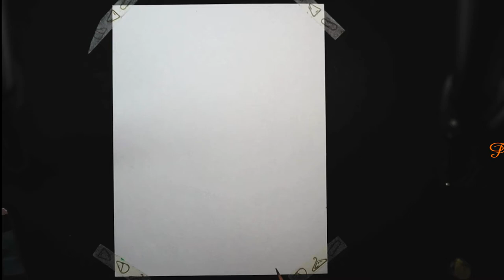How to draw a dog with pencil crayons/Sara教程/画狗/手绘/彩色铅笔/手繪/畫/Dessiner un Chien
How to draw a dog , pencil crayons,Sara教程,画狗,手绘,彩色铅笔,手繪,畫, Dessiner un Chien

去朋友家聚会，认识了她家可爱的狗狗布丁，遂起兴给它画了一幅小像。

狗狗是人类的好朋友，请领养代替买卖，帮助更多可爱的狗狗获得关爱。

This is my sketch of my friend's dog. The sweetest dog in the world. He doesn't bark at all. Good behaviors.

Hope you guys enjoy watching my vids and have a good rest of your day~

Best,
Sara

how to draw dog#pencil crayons